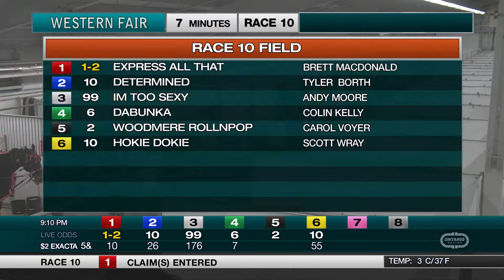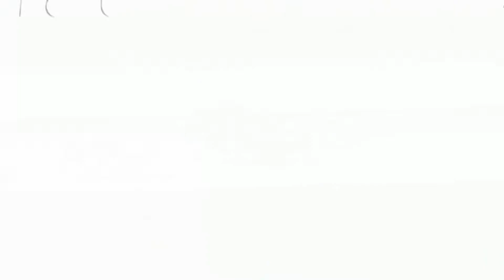The Raceway - Monday December 5, 2022 - Race 10